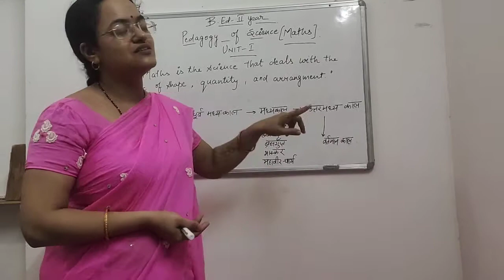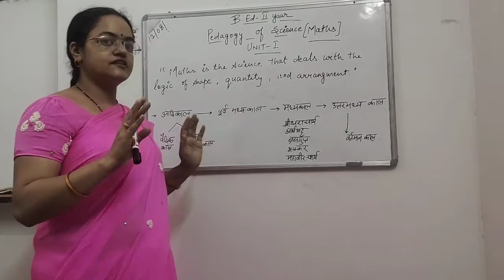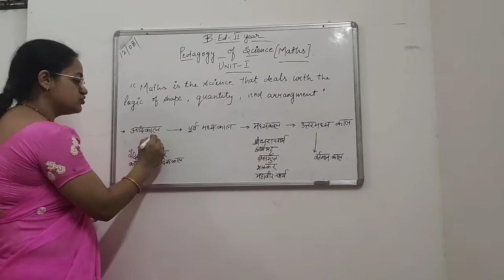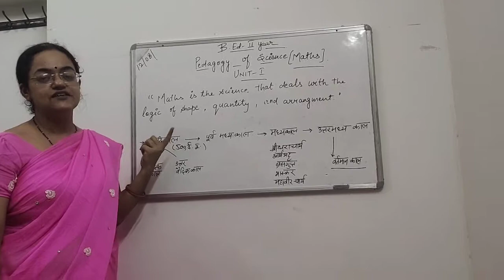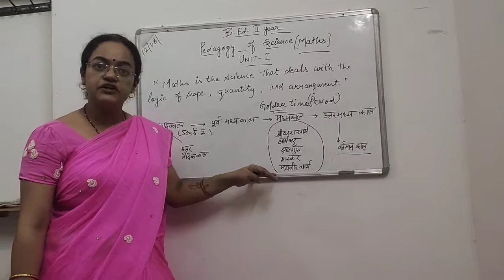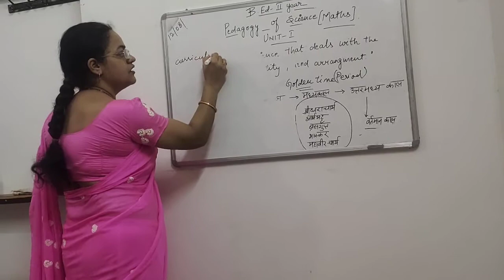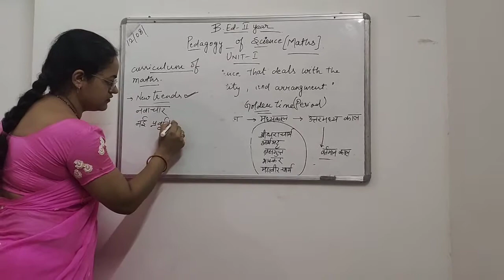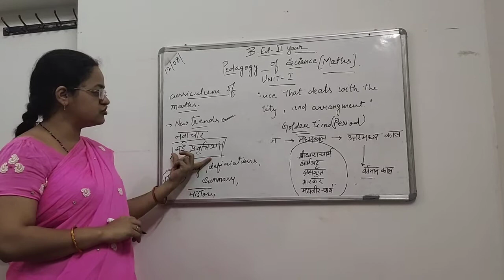Pedagogy of mathematics.B.Ed 2 nd year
Definition and history of mathematics